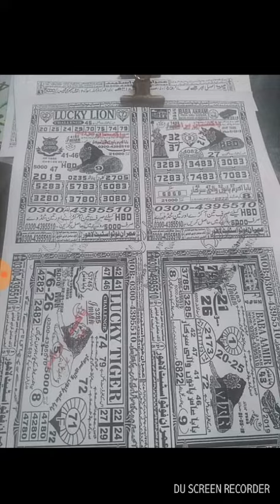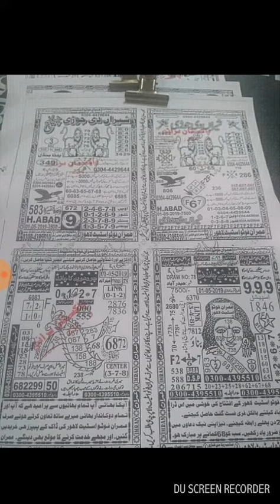Prize bond prime photo state new VIP guess papers bond 7500 city H, abad 2/5/2019